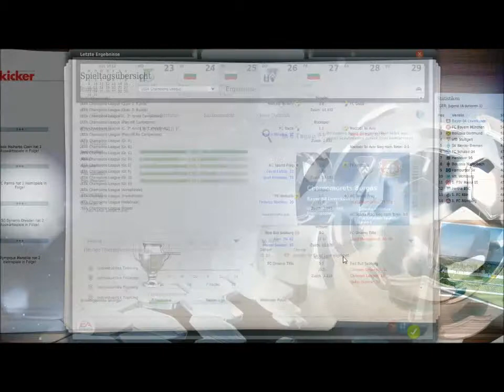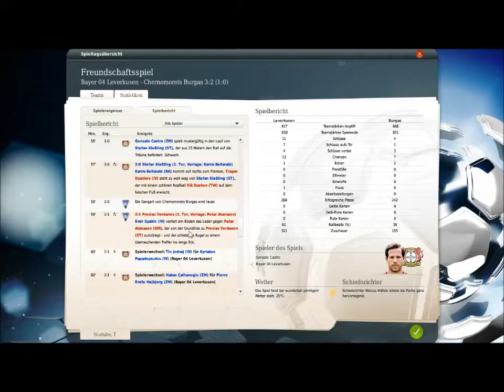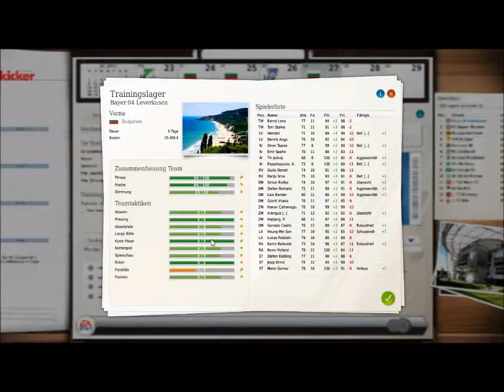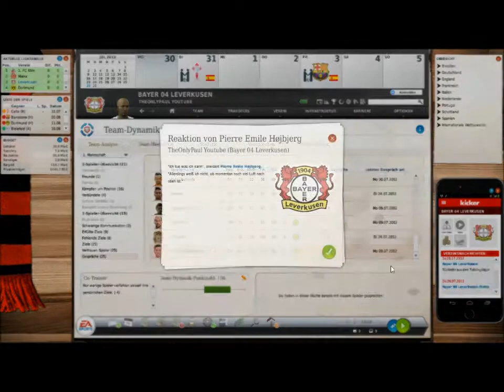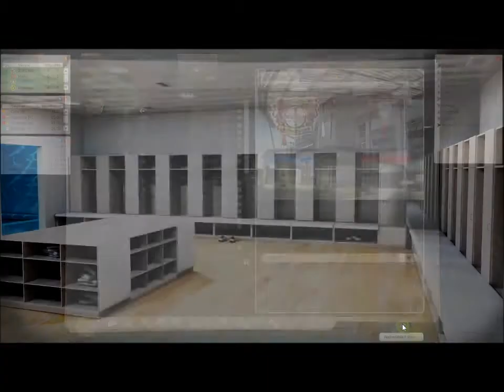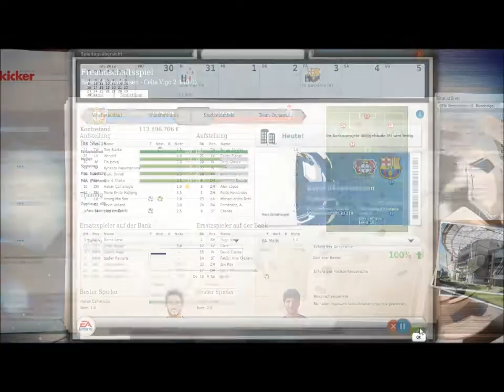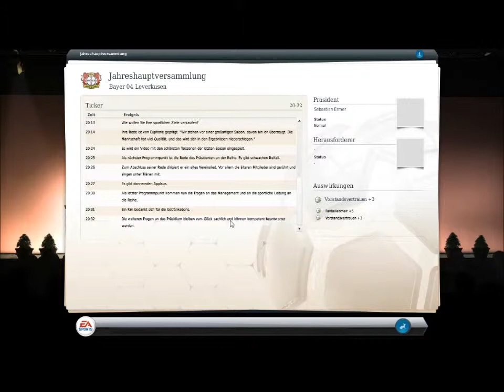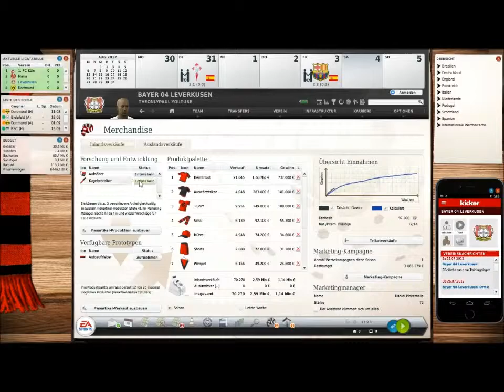Let´s Play FM 2015/16 - #11 ,,Harte Bewährungsprobe"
Ich freue mich auf eure Kommentare und Likes. Empfiehlt meinen Kanal weiter!

Anpfiff, Abpfiff, Tor! Ciao Fußballfreunde!